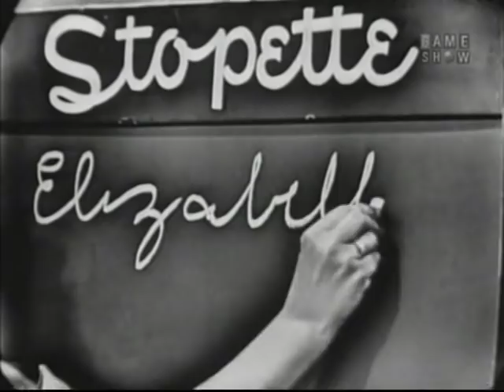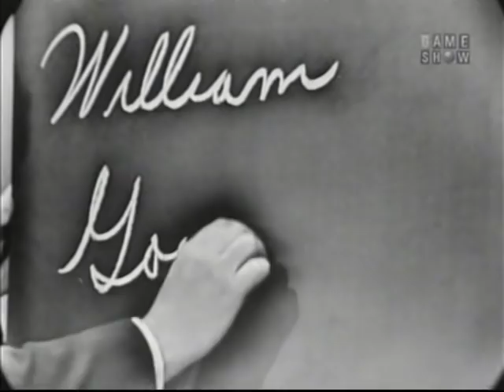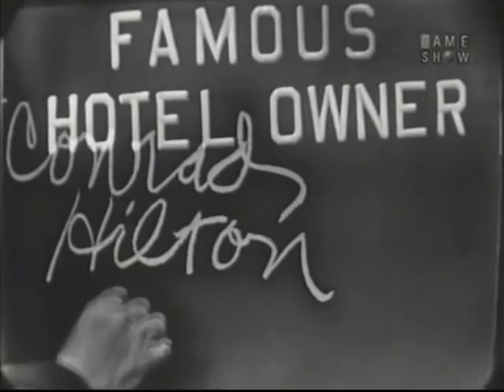What's My Line? - Conrad Hilton (Jun 5, 1955)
MYSTERY GUEST: Conrad Hilton

PANEL: Dorothy Kilgallen, Fred Allen, Arlene Francis, Bennett Cerf